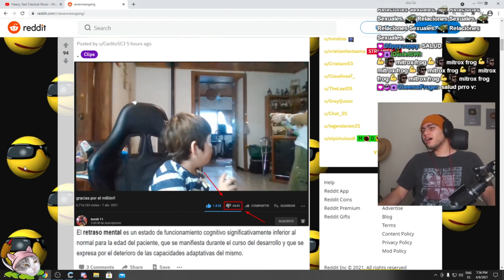Los gemidos del Cristian en su vida de streamer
Canales de youtube del Cristian